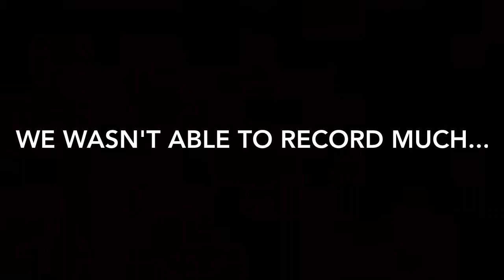Our Gender Reveal Boy or Girl?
Hiiii guyssssssss. So as you guys know now I'm pregnant yayyyy!!! Love youuu guyssssss Mauhhhhh